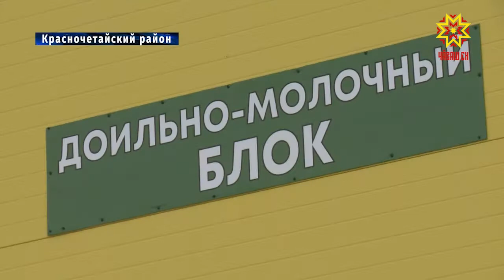Муниципалитеты республики начали подводить итоги социально-экономического развития за прошлый год.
Первыми отчитались власти Красночетайского района. Выездные совещания для правительства Чувашии - возможность наладить обратную связь с местными жителями и наметить планы на перспективу. Глава республики приехал в Красные Четаи с солидным списком поручений.